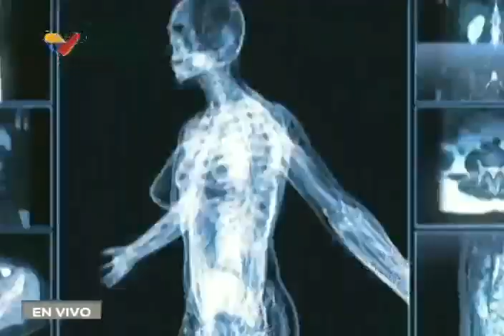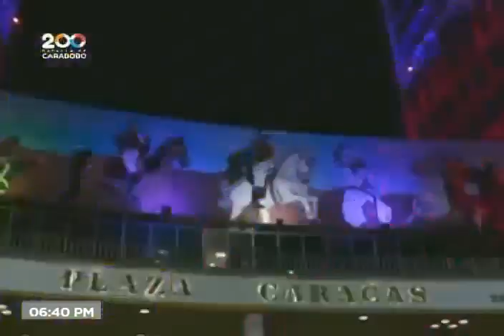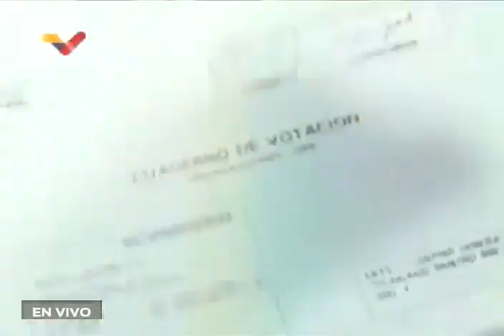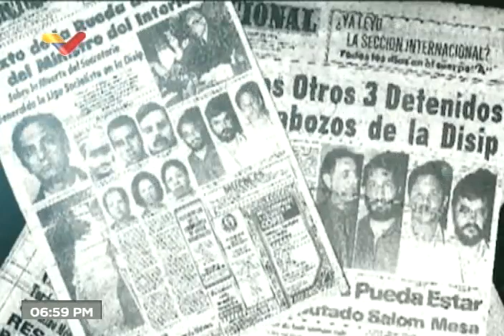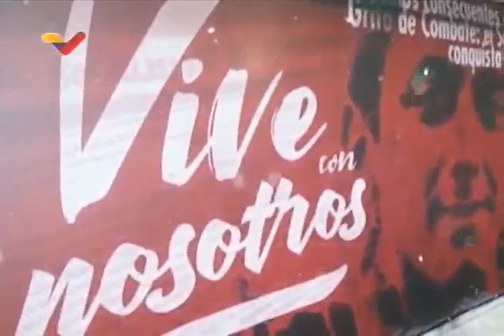Presidente Maduro, balance de lucha contra la Covid-19 para el 25 de julio de 2021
Balance de la lucha contra el coronavirus Covid-19 presentado por el Presidente de Venezuela, Nicolás Maduro Moros, este 25 de julio de 2021. Anuncia presencia de la variante Delta en el país.

Bitcoin: 16zae5LZZNU7e8wwAKZXSEVo7bP2xZ1KwC

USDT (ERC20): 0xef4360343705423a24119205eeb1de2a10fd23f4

Petros: PFfDUW3cj1WD7cUPYg9MK2EtgG5nUgVzuc